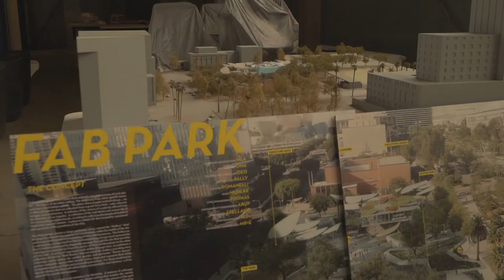Behind the Build: Anton Smith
Anton Smith serves as a Senior Associate at Studio MLA, a firm of landscape architects invested in South LA to deliver Destination Crenshaw — what will be the nation's first outdoor linear museum. It will be an experience that is deliberately Afrocentric in its vocabulary that is unique to the climate and the people of Los Angeles.